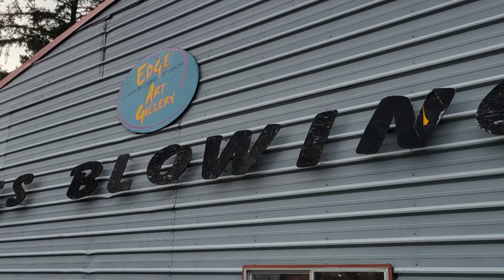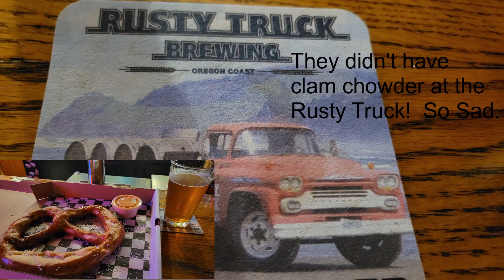EP75 – Finders Keepers! Glass Floats Lincoln City and long runs on the beach – Exercise and Travel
The first full weekend in January the city of Lincoln City Oregon had a “Special Drop” of glass floats.  During the course of the year they put out about 3,000 glass floats, but on occasional weekends they drop extras.  So I went down to see if I could catch one.

As long as I was there, I wanted to do some long runs, so I ran and walked a total of 38.8 miles over the course of three days and 12 hours of actual moving time.  As a result, I had lots of video, so here it is!

As the title suggests, some people think I am a little strange.  And for sure I like getting out and about!  That is why I am the Odd Man Out.

These videos are devoted to travel and exercise, or maybe exercise and travel.

Thanks for taking a look here! I appreciate your interest.

I film all videos in 1080p at 60 frames per second, using a GoPro 8 Black and my Samsung Galaxy S21 phone.

I edit the videos myself using the VSDC video editor.

00:00 Introduction and Maps
02:11 Finders Keepers Program
03:03 Looking for Glass Floats
05:14 The High Tide Runs
09:54 The Low Tide Run
16:42 Beer and Clam Chowder
17:02 The Yurt
17:34 Ending